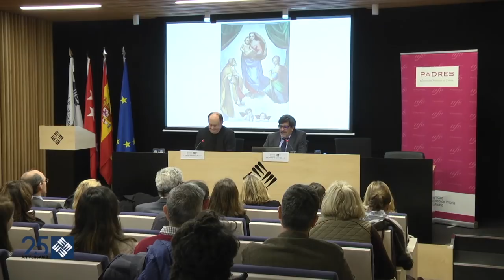Reflexión de navidad